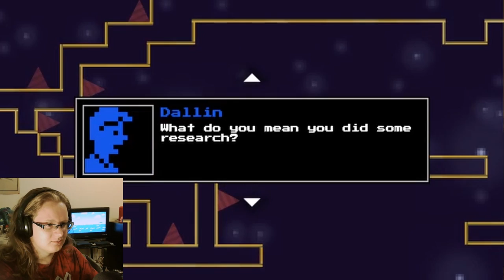Dance Snail Dance! He Never Had a Chance 😔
Images in thumbnail by:
Zdeněk Macháček on Unsplash
Ricardo Gomez Angel on Unsplash